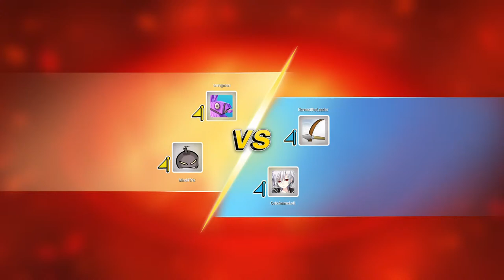Gay Uno (offensive)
Gaming, Challenges, pranks, and maybe Vlogs are what I will have on this channel.